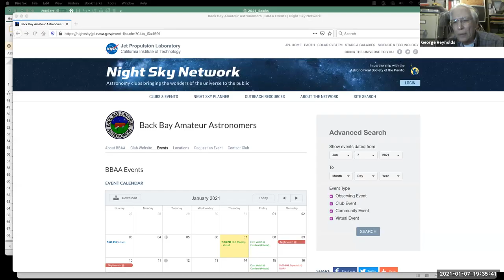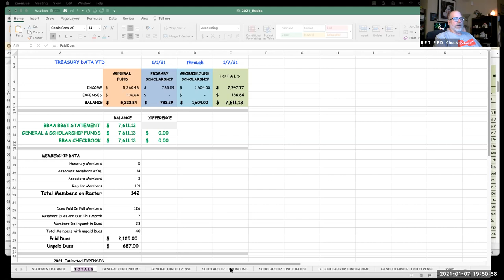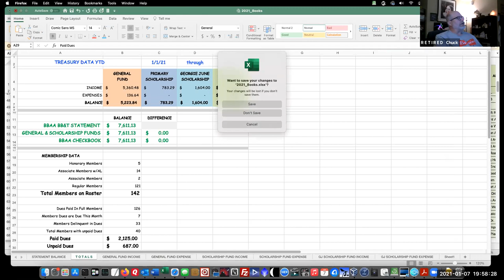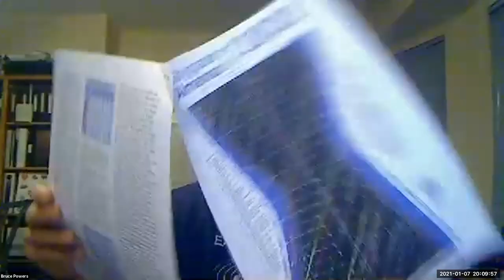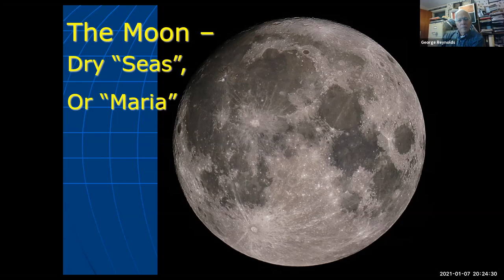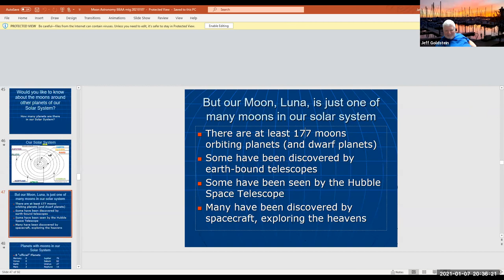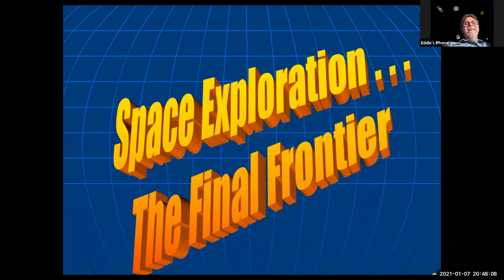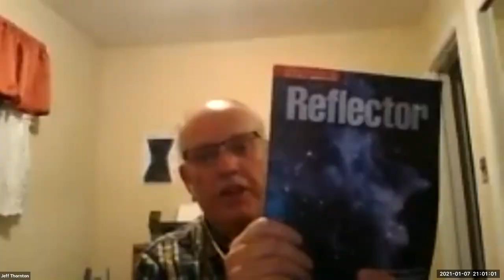BBAA Club Meeting Jan 7th, 2021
Recording of the BBAA club meeting taken Jan 7th, 2021 on Zoom.